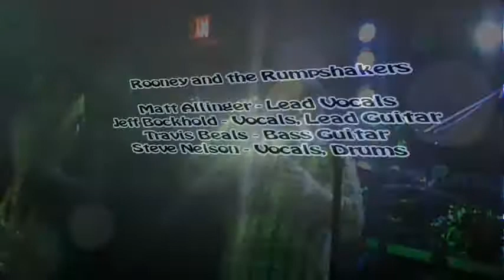Rooney and the Rumpshakers (Promo)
(Cover Band) Rooney and the Rumpshakers performed at J.R.s Bar in Jasper IN on March 28, 2015. Here are a few clips from the show!

Rooney and the Rumpshakers are local to Southern Indiana. The band consists of Matthew Allinger, Jeff Bockhold, Travis Beals and Steven Nelson.